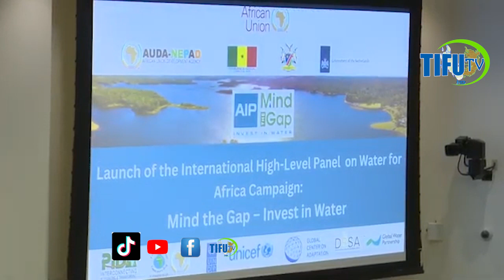KIKWETE AONEKANA NEW YORK MAREKANI